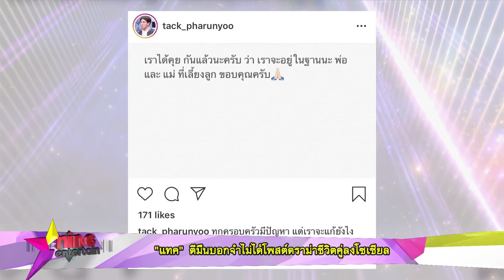รายการไนน์เอ็นเตอร์เทน 8 ต.ค. 2652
-“แทค” ไม่ฟันธงรักหรือเลิกภรรยา
-“มาริโอ้”ปลื้มหนังพี่มากฯ ถูกยกเป็นมรดกภาพยนตร์ของชาติ
-“ริต้า” เผยฤกษ์หมั้น “กรณ์” 4 มค. แต่ง 29 กพ. 63
-“เทย่า” เชื่อคนเข้าใจข่าวมั่วเคยเป็นแฟนเสี่ยกำมะลอ
-ส่องมุมน่ารัก “คิม ฮยอนจุง” กับทุกเรื่องสุดเอ็กซ์คลูซีฟ
-“เฌอเบลล์” เข็ดฟิลเลอร์ปลอมทำพิษหวิดตาบอด
-“ตั้ม” ลงทุนทำเพลงเอง หลังห่างไปนาน 4 ปี
-“เจษ”  รัก “วิว” อย่างเข้าใจ
-“แกงส้ม”  เขินถ่ายรูปคู่ “ดาว” ออกสื่อ